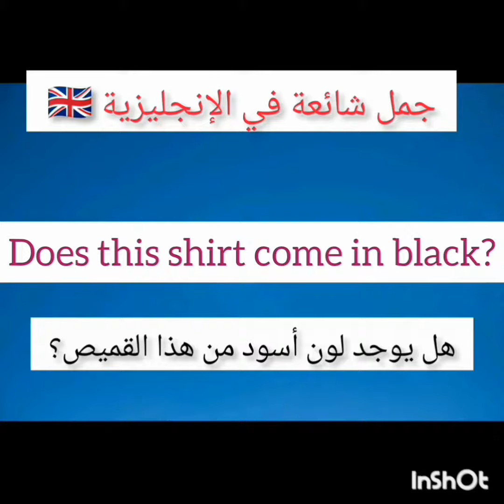أهم الجمل والعبارات في اللغة الإنجليزية💞 (هام جداً)